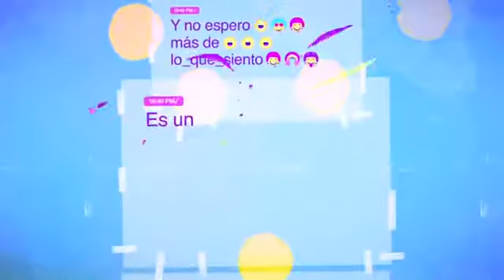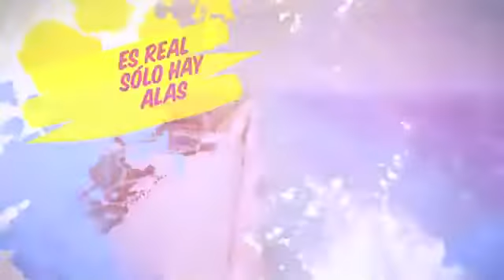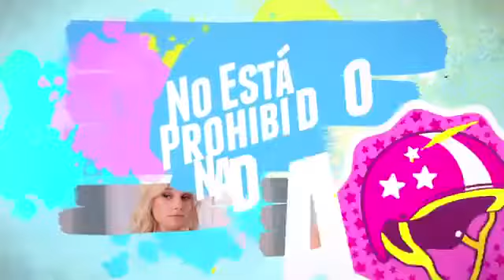Soy Luna clipe Alas